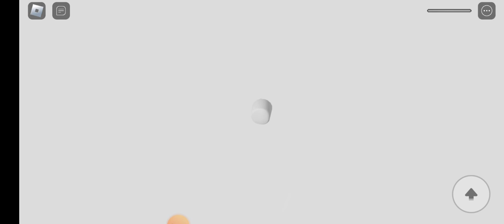Chikn nuggit roleplay and obby (big update)